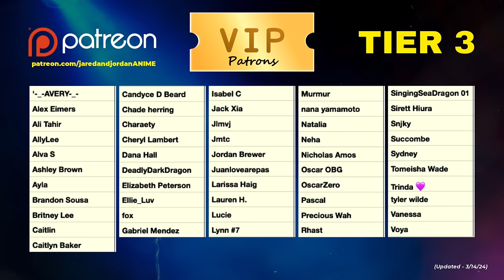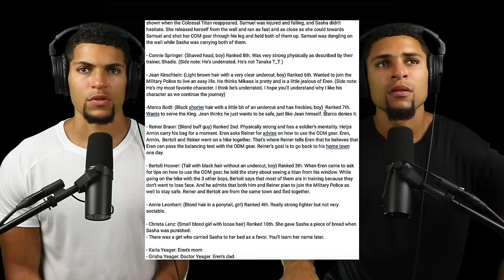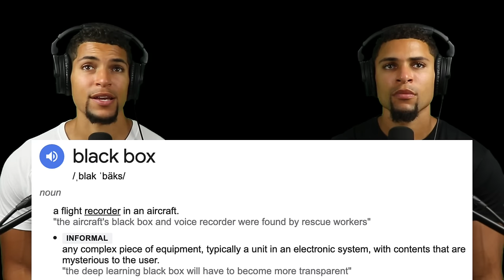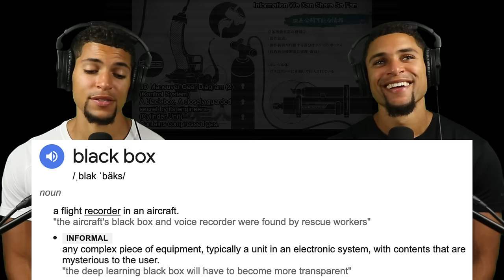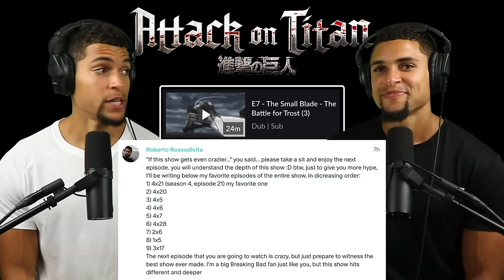"WHO IS THAT!?" | ATTACK ON TITAN 1x7 REACTION! | *New Anime Fans*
WHERE IN THE WORLD DID THIS TITAN COME FROM?!?!